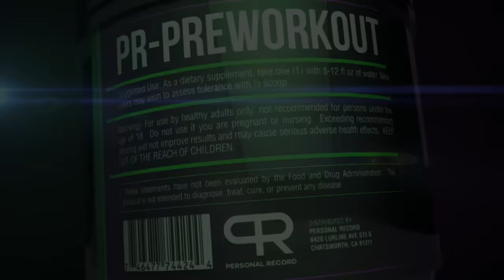WALKING AND TRAINING IN TOKYO!